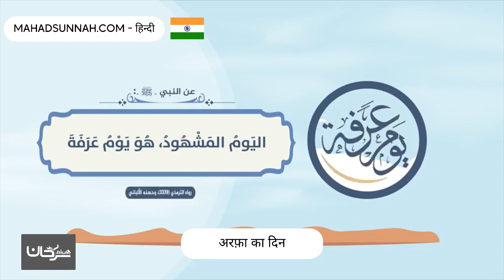अरफ़ा का दिन يوم عرفة